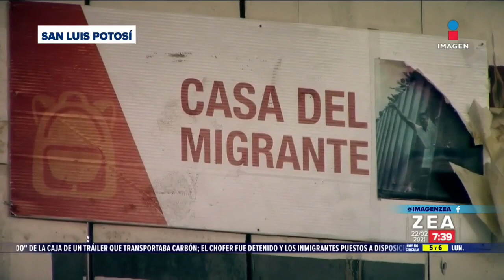Casa del Migrante de SLP reabre sus puertas con protocolos de higiene | Noticias con Francisco Zea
Renovada y con protocolos de salud ante la pandemia, la Casa del Migrante de San Luis Potosí reabrió sus puertas a los migrantes que cruzan el país y que provienen en su mayoría de Centroamérica.